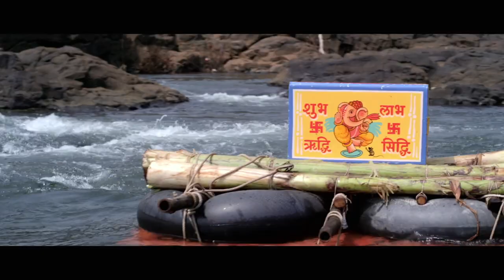चरणदास चोर | Charandas Chor | Official Trailer | Abhay Chavan, Sonam Pawar | New Marathi Movie 2017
Presenting you Official Trailer Of New Marathi Movie 2017 "Charandas Chor" Starring Abhay Chavan, Sonam Pawar, Mukund Wachule, Aadesh Aware, Anuya Baiche, Milind Oak, Ravindra Gurjar, Sachin Khandekar, Indubai Tambe. Directed by Shyam Maheshwari. Releasing on 29th December 2017.

Movie: Charandas Chor | चरणदास चोर
Director: Shyam Maheshwari
Producers: Deepa Maheshwari
Studio: Uknit Productions, Pickle Entertainment
Story: Shyam Maheshwari
Screenplay: Shyam Maheshwari and Avinash Singh
Dialogues: Milind Phatak
Cinematography DoP: Sumit Suryawanshi
Lyrics: Mandar Cholkar, Sant Kabir
Singers: Padmashri Pralhad Dippaniya, Priti Deshmankar, Geet Sagar, Atif Afzal, Gaurav Bangia, Pavni Pandey, Ali Aslam